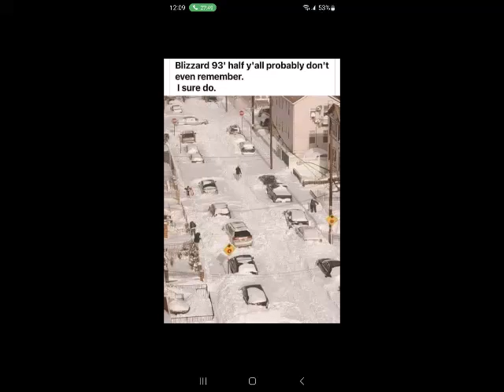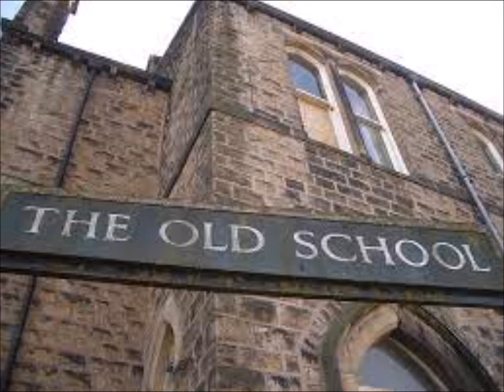Bertha Ramos ,Shobronx , Frank Reyes ,Edguardo Gonzalez Old school Classic Funk by DJ Tony Torres 24